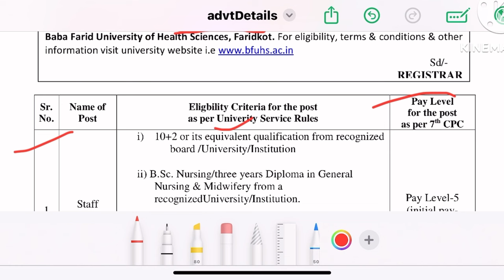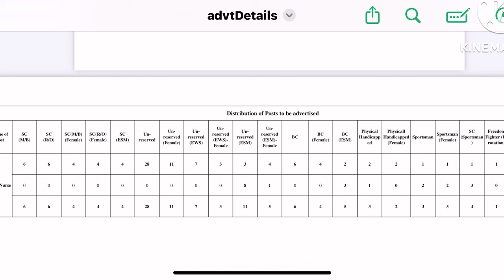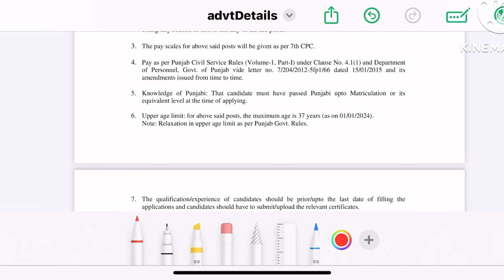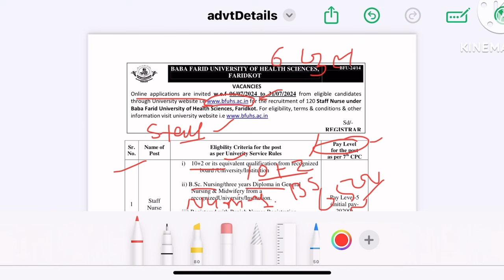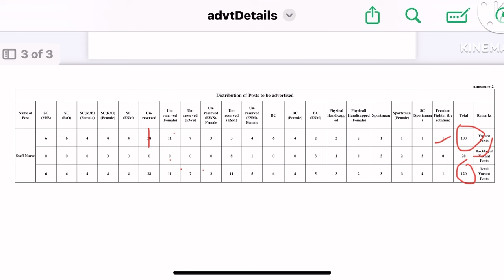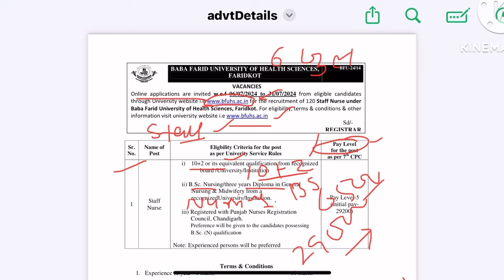BFUHS Permanent Staff Nurse Vacancy 2024💐BFUHS Staff Nurse Recruitment💐Nursing Vacancy 2024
Video About⤵️
bfuhs staff nurse recruitment 2024
bfuhs nursing officer vacancy update
bfuhs permanent staff nurse bharti 2024
bfuhs nursing officer recruitment update
bfuhs staff nurse vacancy 2024
baba farid university of health science faridkot
baba farid university of health science faridkot staff nurse vacancy 2024
bfuhs nursing office recruitment update
bfuhs vacancy update
permanent staff nurse recruitment update
central staff nurse recruitment 2024
permanent nursing officer vacancy update
permanent staff nurse bharti 2024